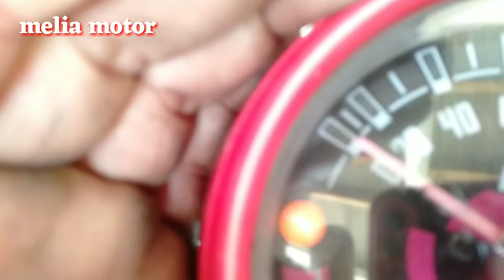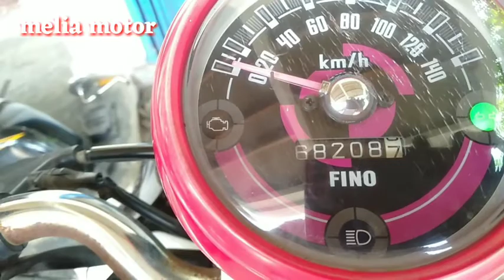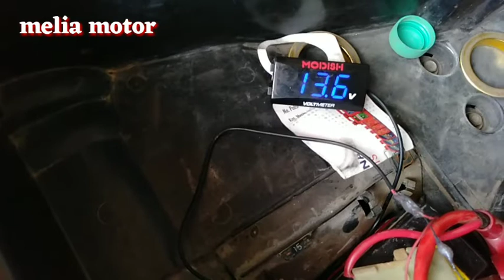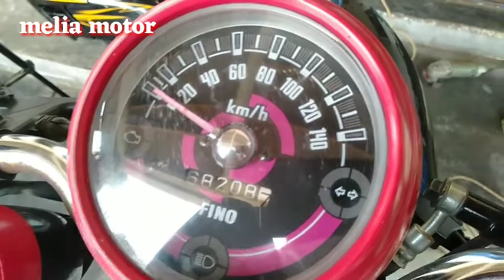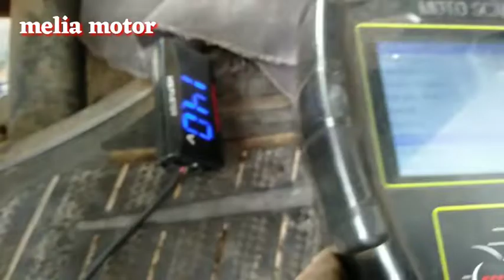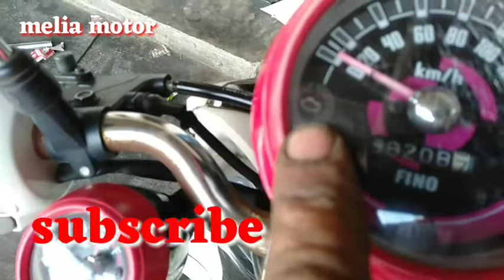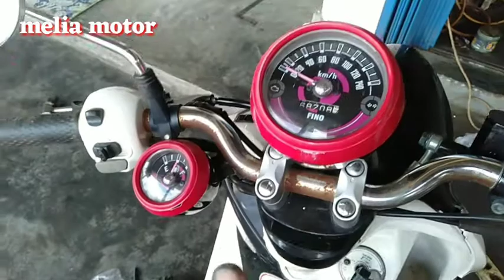Mio j, Fino, Mogok kode mil 46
Hay teman teman,pada Vidio kali ini kami sedang mengerjakan trobel Mio j mogok dan ada kode mil 46,.